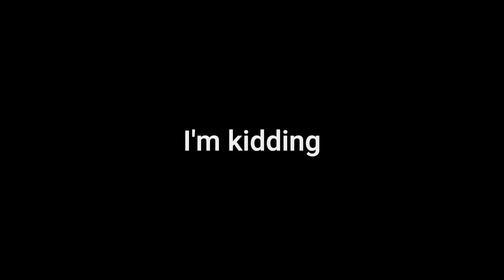I rolled once and this is what I got...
Today I was bored, so I rolled once for fun, expecting nothing, but.

The Battle Cats is a free-to-play tower defense game developed by the PONOS Corporation for iOS and Android, which was originally released in Japan under the name にゃんこ大戦争

kasa jizo overrated